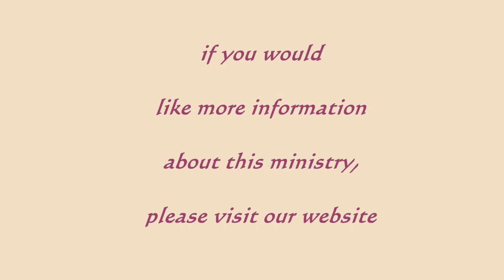The Ultimate Wedding - John 14:2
What can we expect in the Last Days ? Why Should we be excited about it ?